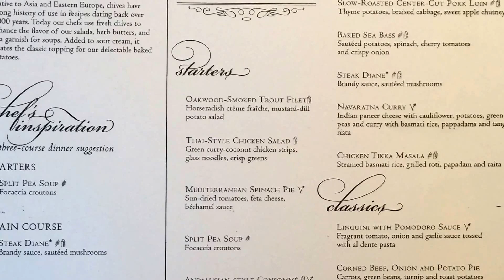Explorer of the Seas Complete Ship Tour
Explorer of the Seas ship walk through Caribbean/Alaska/England/ United Kingdom